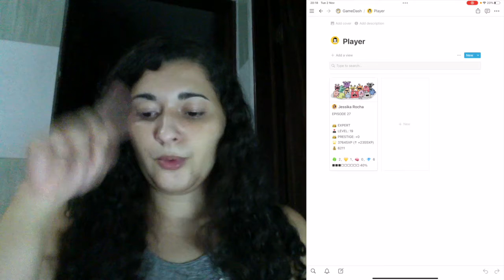O Notion está ficando lento! E AGORA?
Um problema que eu vi surgir na comunidade do Notion foi é em relação a velocidade da plataforma. Isso está muito relacionado à complexidade dos DashboardNotion que você cria e o quanto de dados e informações estão sendo carregadas ao mesmo tempo. A equipe do Notion vem melhorando a plataforma, mas eu vou te contar as minhas estratégias para contornar esse problema e potencializar minha produtividade.